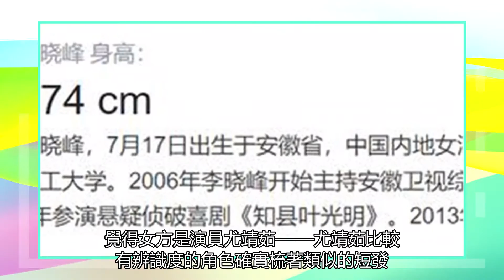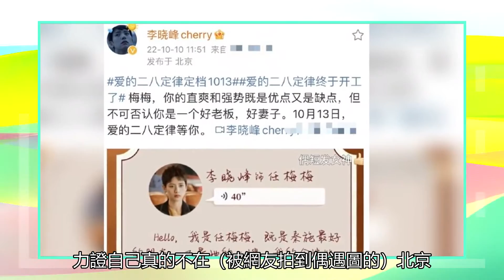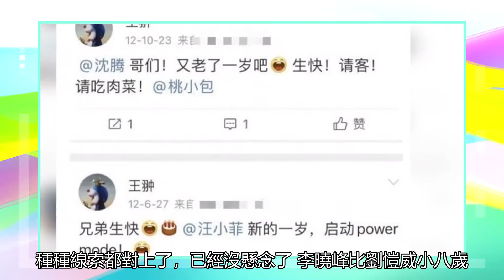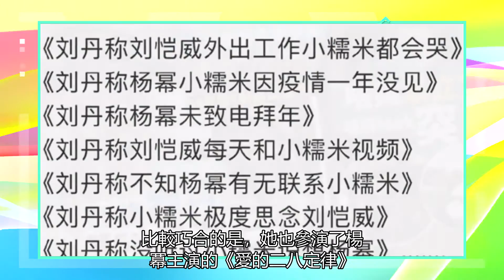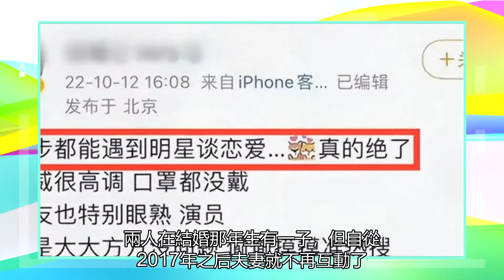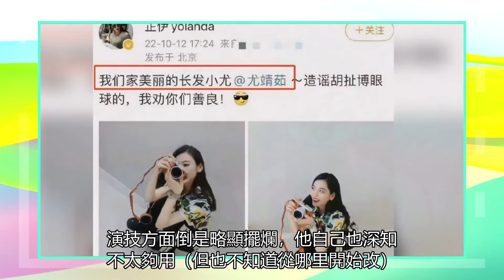離婚多年，終于迎來第二春？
這邊，劉大錘的一錘又一錘讓大家把頂流戀愛瓜吃了個爽;兩次偶遇里的女方身形都很相似，戴的帽子也是同一款，是同一個人沒錯。